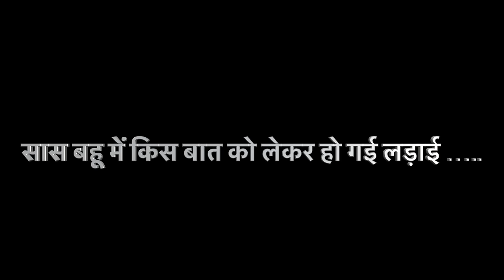सास बहू में किस बात को लेकर हो गई लड़ाई …..